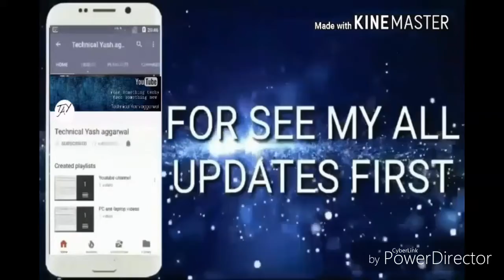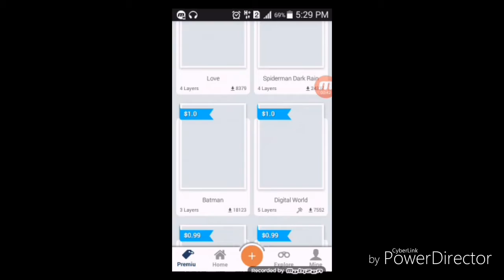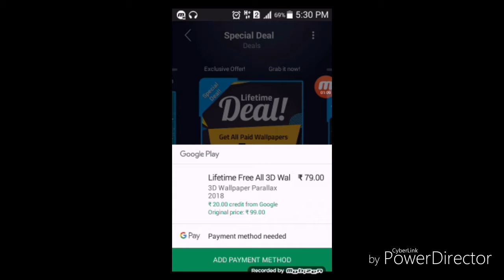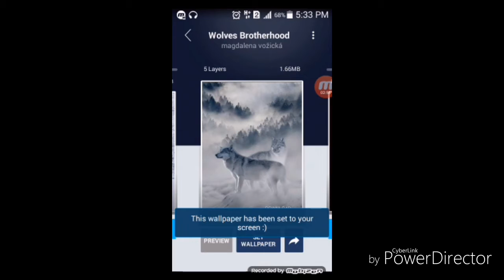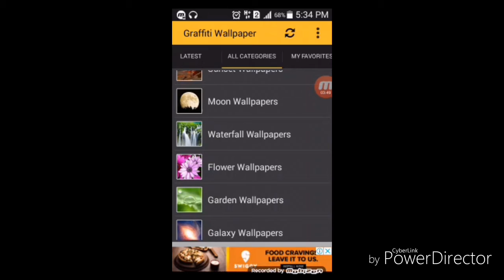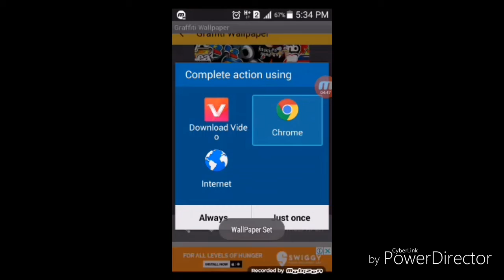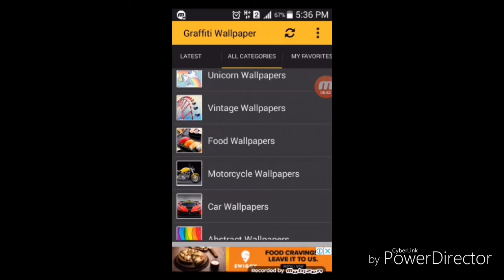2 amazing wallpaper app on playstore | Technical Yash aggarwal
Wallpaper app on playstore